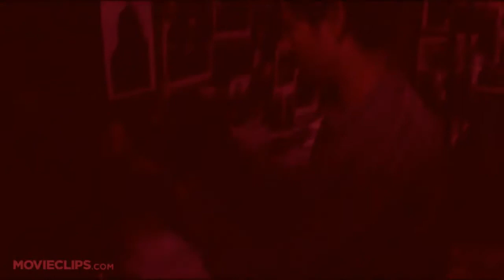Happy Birthday Leigh Whannell!!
I don't own this vid. It's for Leigh Whannell's fan group.
Song: Enemy - Action